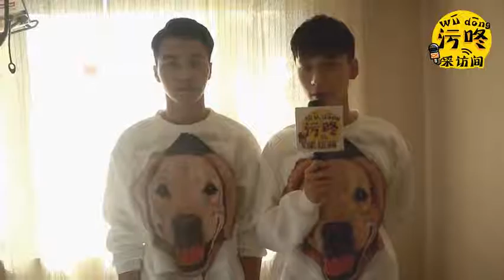ENG SUB BL MOVIE UNCONTROLLED LOVE INTERVIEW NO 7 COUPLE WEAR